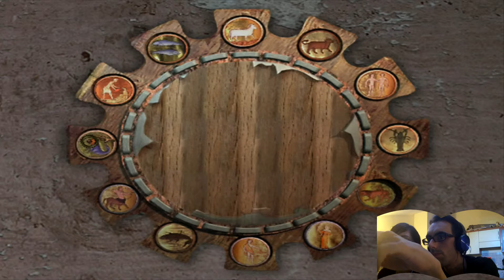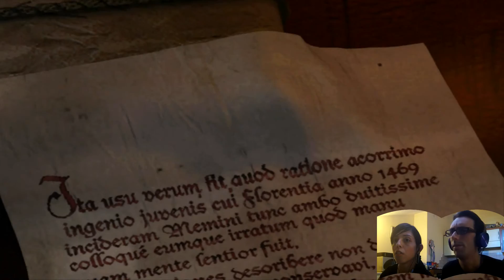Dracula La Risurrezione - PC ITA - Parte 3 - The End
Dracula: la risurrezione è un'avventura grafica pubblicata nel 1999 da MicroïdsLa storia è ambientata a Londra nel 1904. Jonathan Harker scopre che la sua adorata moglie Mina è ancora sotto l'influsso del Conte Dracula, nonostante tutti i protagonisti della storia siano convinti che egli sia morto da anni. Mina abbandona Londra per andare in Transilvania seguendo un impulso irresistibile, il marito la segue cercando di liberare la consorte dall'influsso malefico e accertarsi che il tremendo vampiro sia morto.